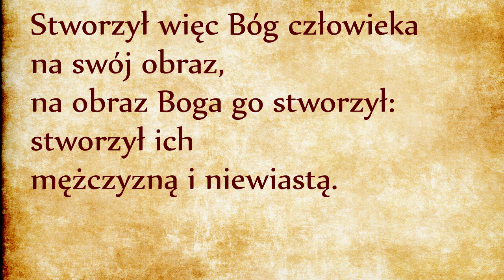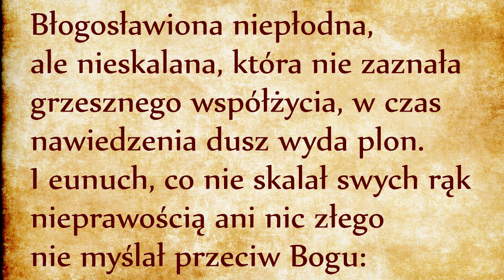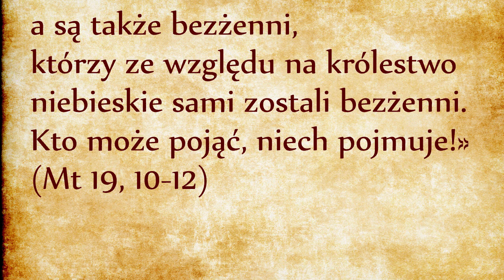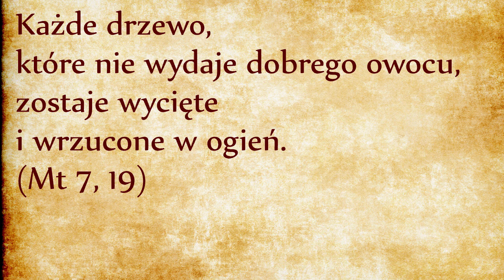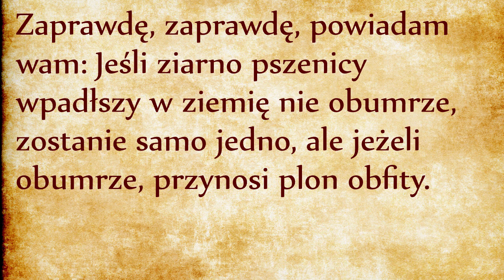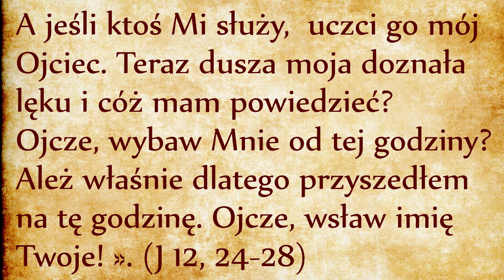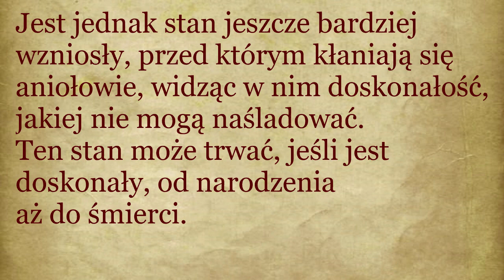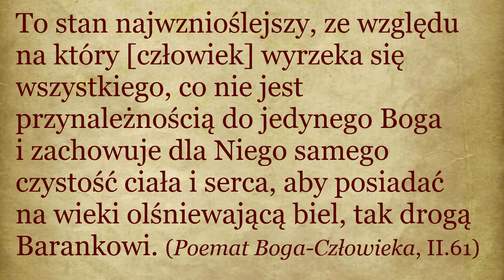DP001 Przykazanie płodzenia i rozmnażania się (Rdz 1, 28)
Po czym Bóg im błogosławił, mówiąc do nich: «Bądźcie płodni i rozmnażajcie się, abyście zaludnili ziemię i uczynili ją sobie poddaną». (Rdz 1, 28)

Witam serdecznie na kanale Zakochany w Biblii, gdzie wspólnie zastanawiamy się nad tym, w jaki sposób możemy przestrzegać Boże Przykazania w duchu i prawdzie. W poprzednim odcinku (link) stwierdziliśmy, że Jezus nie zniósł Prawa Mojżeszowego, ale je wyniósł na poziom duchowy.
Pierwsze przykazanie Tory (w porządku chronologicznym) znajdujemy w pierwszym rozdziale Księgi Rodzaju. Jest nakazem rozmnażania się. Będzie dobrą ilustracją faktu, że Prawo Mojżeszowe nadal obowiązuje chrześcijan, ale w duchu i w prawdzie (por. J 4, 23).
Otóż w Starym Testamencie nie istniała instytucja dziewic konsekrowanych. Na przykład Maryja nie miała prawa poświęcić swojego życia na wyłączną służbę Bogu. Miała obowiązek wyjścia za mąż. Każda żydówka swoją płodnością pracowała na rzecz nadejścia oczekiwanego Mesjasza. Dlatego też Zachariasz i Elżbieta, rodzice Jana Chrzciciela, choć byli sprawiedliwymi, czyli skrupulatnie przestrzegali Prawo Mojżeszowe, za swoje największe nieszczęście mogli uważać własny brak potomstwa, bo przez to nie dane im było zachowywać pierwszego przykazania Tory.
Ale co ludźmi posiadającymi wady fizyczne, lub mającymi obiektywne przeszkody do posiadania prawowitego potomstwa, na przykład z powodu odejścia małżonka? Czy byli oni zwolnieni z przestrzegania tego przykazania? Otóż już w Starym Testamencie pojawiło się pojęcie duchowego rodzicielstwa, jak czytamy w Księdze Mądrości:
Błogosławiona niepłodna, ale nieskalana, która nie zaznała grzesznego współżycia, w czas nawiedzenia dusz wyda plon. I eunuch, co nie skalał swych rąk nieprawością ani nic złego nie myślał przeciw Bogu: za wierność otrzyma łaskę szczególną i dział pełen radości w Świątyni Pańskiej. Wspaniałe są owoce dobrych wysiłków, a korzeń mądrości nie usycha. (Mdr 3, 13-15)
Lepsza bezdzietność połączona z cnotą, nieśmiertelna jest bowiem jej pamięć, bo ma uznanie u Boga i ludzi: Gdy jest obecna, to ją naśladują, tęsknią, gdy odejdzie, a w wieczności triumfuje uwieńczona - zwyciężywszy w zawodach o nieskazitelną nagrodę. (Mdr 4, 1-2)
Te wersety mówią już w Starym Testamencie o duchowym rodzicielstwie. Natomiast od nadejścia Jezusa nakaz fizycznego rozmnażania stracił swój wymiar mesjański. Dlatego Jezus mógł zapoczątkować dobrowolne dziewictwo, jak czytamy w Ewangelii Mateusza:
Rzekli Mu uczniowie: «Jeśli tak ma się sprawa człowieka z żoną, to nie warto się żenić». Lecz On im odpowiedział: «Nie wszyscy to pojmują, lecz tylko ci, którym to jest dane. Bo są niezdatni do małżeństwa, którzy z łona matki takimi się urodzili; i są niezdatni do małżeństwa, których ludzie takimi uczynili; a są i tacy bezżenni, którzy dla królestwa niebieskiego sami zostali bezżenni. Kto może pojąć, niech pojmuje!» (Mt 19, 10-12)
Czy bezżenność w Nowym Testamencie znosi pierwsze przykazanie Tory? Nie znosi go, ale je wynosi na poziom duchowy. Bezżenni nadal mają obowiązek bycia płodnymi, ale w znaczeniu duchowym:
Ja jestem prawdziwym krzewem winnym, a Ojciec mój jest tym, który go uprawia. Każdą latorośl, która we Mnie nie przynosi owocu, odcina, a każdą, która przynosi owoc, oczyszcza, aby przynosiła owoc obfitszy. Wy już jesteście czyści dzięki słowu, które wypowiedziałem do was. Wytrwajcie we Mnie, a Ja będę trwał w was. Podobnie jak latorośl nie może przynosić owocu sama z siebie - jeśli nie trwa w winnym krzewie - tak samo i wy, jeżeli we Mnie trwać nie będziecie. Ja jestem krzewem winnym, wy - latoroślami. Kto trwa we Mnie, a Ja w nim, ten przynosi owoc obfity, ponieważ beze Mnie nic nie możecie uczynić. Ten, kto we Mnie nie trwa, zostanie wyrzucony jak winna latorośl i uschnie. I zbiera się ją, i wrzuca do ognia, i płonie. (J 15, 1-6)
Każde drzewo, które nie wydaje dobrego owocu, będzie wycięte i w ogień wrzucone. (Mt 7, 19)
Wydawanie dobrych owoców nie jest luksusem. Jest obowiązkiem każdego chrześcijanina. Jak można wydawać dobre owoce? Jest ku temu jedna jedyna droga: droga posłuszeństwa Woli Bożej, która zawsze przechodzi przez Golgotę, gdzie każdy ma złożyć siebie w ofierze Bogu Ojcu:
Zaprawdę, zaprawdę, powiadam wam: Jeżeli ziarno pszenicy wpadłszy w ziemię nie obumrze, zostanie tylko samo, ale jeżeli obumrze, przynosi plon obfity. Ten, kto kocha swoje życie, traci je, a kto nienawidzi swego życia na tym świecie, zachowa je na życie wieczne. A kto by chciał Mi służyć, niech idzie za Mną, a gdzie Ja jestem, tam będzie i mój sługa. A jeśli ktoś Mi służy,  uczci go mój Ojciec. Teraz dusza moja doznała lęku i cóż mam powiedzieć? Ojcze, wybaw Mnie od tej godziny? Nie, właśnie dlatego przyszedłem na tę godzinę. Ojcze, wsław Twoje imię!». (J 12, 24-28)
Na powyższym przykładzie wyraźnie widać, że choć Jezus otworzył drogę dziewictwa konsekrowanego, nie zniósł pierwszego przykazania Tory. Przykazanie Mojżeszowe nadal obowiązuje chrześcijan, ale w duchu i w prawdzie.